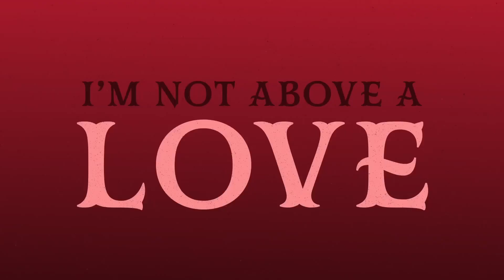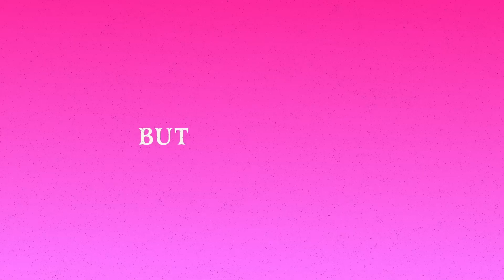Poison - Hazbin Hotel - на русском языке (MyOpus)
Вторая песня из саундтрека к фильму "Отель Хазбин", написанная Сэмом Хафтом и Эндрю Андербергом.
Перевод : Maronamo